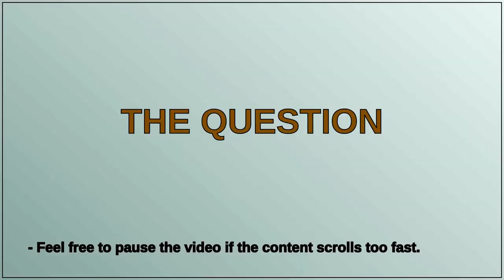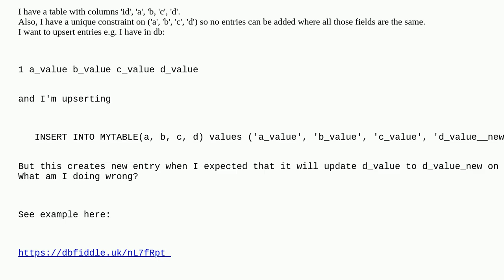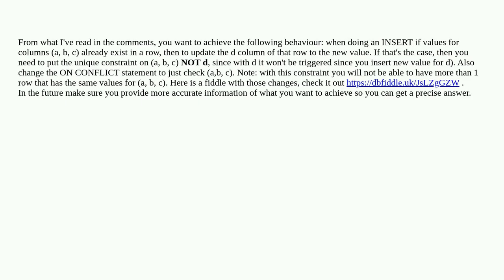Dba: postrges on conflict update with all columns as unique constraint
postrges on conflict update with all columns as unique constraint

A special thanks goes out to the community

  postgresql upsert